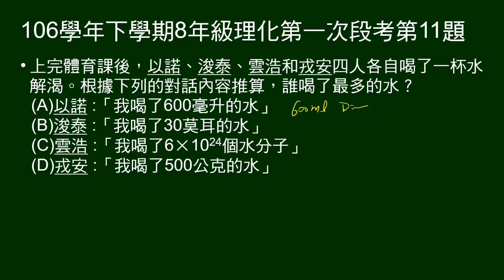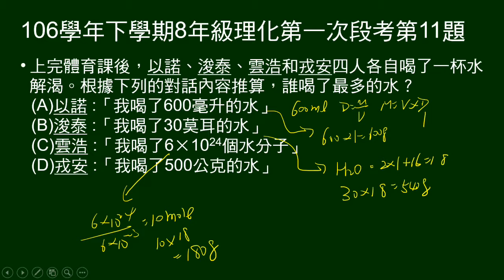106學年下8年級理化一段第11題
依不同敘述，問何人喝了最多的水。